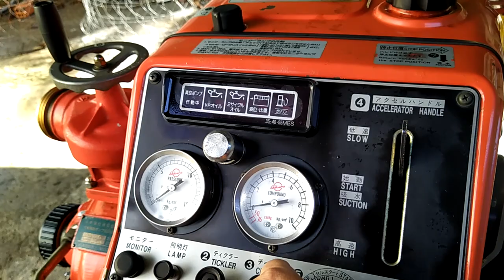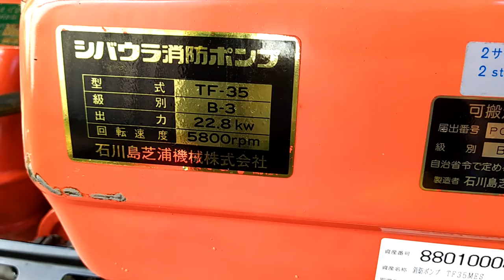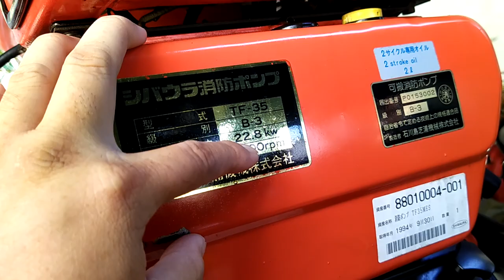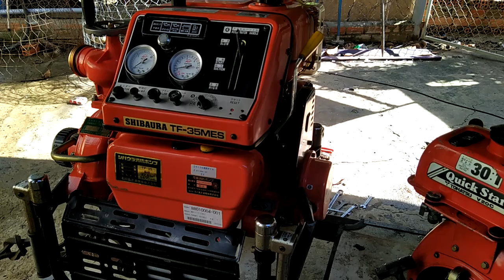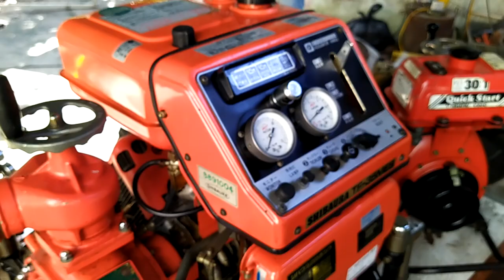máy chữa cháy SHIBAURA TF35 rpm 5800- 2 máy nhật bãi 0886356707